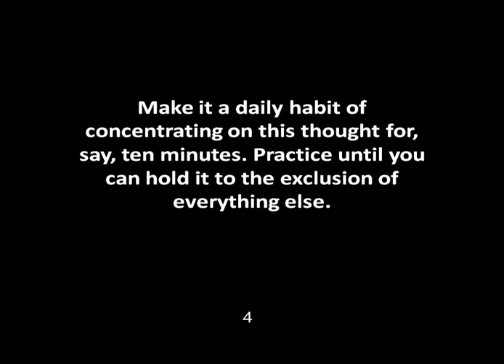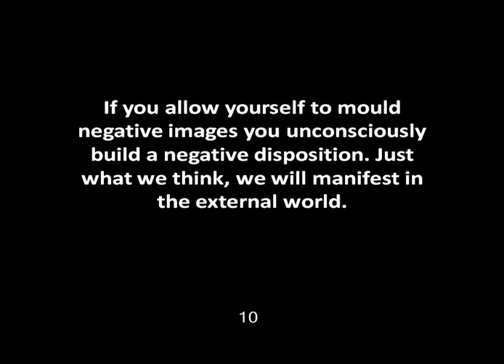The Power of Concentration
Grow Your Psychic Powers - Right Now...Select some thought, and see how long you can hold your mind on it. Think of health as being the greatest blessing there is, in the world. Don't let any other thought drift in. Just the moment one starts to obtrude, make it get out. Make it a daily habit of concentrating on this thought for, say, ten minutes. Practice until you can hold it to the exclusion of everything else. You will find it of the greatest value to centralize your thoughts on health. Regardless of your present condition, see yourself as you would like to be and be blind to everything else. Each time you concentrate you form a more perfect image of health, and, as you come into its realization, you become healthy, strong and wholesome. The habit of forming mental images is of the greatest value. It has always been used by successful men of all ages, but few realize its full importance. If you allow yourself to mould negative images you unconsciously build a negative disposition. Just what we think, we will manifest in the external world.